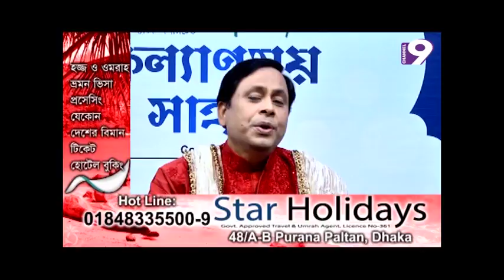ইঞ্জিনিয়ার হাবীহ উল্লাহ